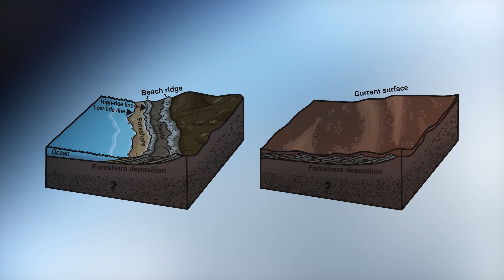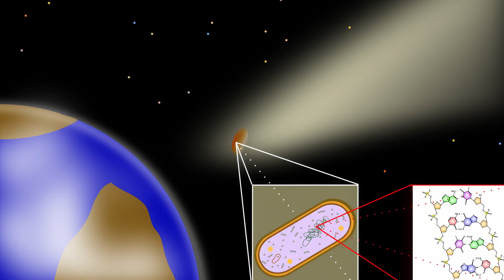Mars Once Like Earth? What Really Happened? | Space 4K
Mars may look like a lifeless desert today, but billions of years ago, it might have looked a lot like Earth. Oceans, rivers, and even the possibility of life… What happened to turn Mars into the barren world we see today?

Chapters:
0:00 - The Forgotten Twin.
2:36 - The Fall of a Planet.
5:00 - Life, Loss… and the Possibility of Return.

We bring you exciting content about space exploration, cosmic events, future missions, and the wonders of the universe. Join us on a journey beyond Earth — one video at a time!

We do not claim ownership of any third-party content used.